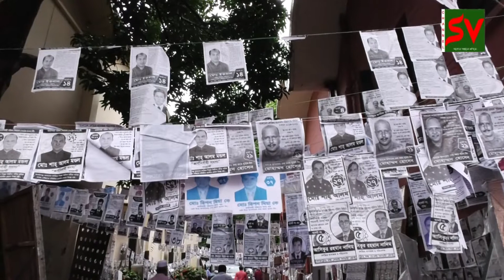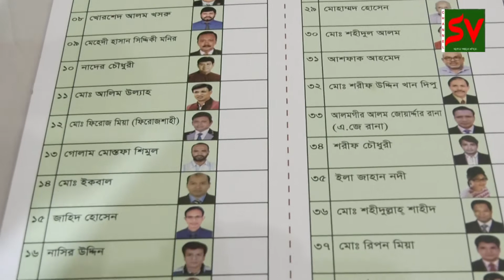প্রয়োজক সমিতিকে নিয়ে হঠাৎ একি বললেন নায়ক সাকিব খাঁন ‍SV CHANNEL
বাংলাদেশ চলচ্চিত্র প্রয়োজক ও পরিবেশক সমিতির কাযনির্বাহী পরিষদ নিবার্চ ন ২০১৯ -২০২১
HingThingChingChot Part-5 হিংথিংছিংছট পর্ব-৫ ভূতীক নাটক - SV Channel
Hi gays,

👆Please hit 200+ like 1000+View👆